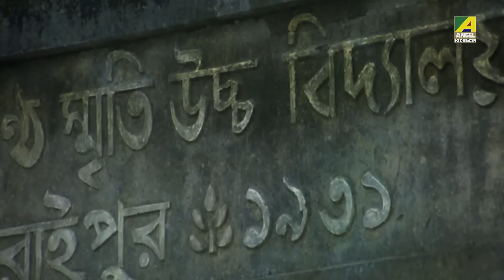মায়ের হাতের রান্না | Movie Scene | Nawab | Ranjit Mallick, Sandhya Roy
Watch the Movie Scene "মায়ের হাতের রান্না" from Bengali movie "Nawab". Starring Ranjit Mallick, Sandhya Roy & Others.

Movie : Nawab
Language : Bengali
Director : Haranath Chakraborty
Music Director : R. D. Burman
Release : 1991
Star Cast : Ranjit Mallick, Sandhya Roy, Bhaskar Banerjee, Somasree Chaki, Anushree Das, Utpal Dutt, Soumitra Banerjee, Dilip Roy, Anup Kumar, Tarun Kumar, Joy Sengupta, Nimu Bhowmick, Sumanta Mukherjee, Pradip Mukherjee, Satya Banerjee, Subrata Chatterjee, Khudiram Bhattacharya, Soham Chakraborty, Master Abhishek

Synopsis:::
This story is about Nawab who fights against injustice. Nawab is a police officer, but he lives like a common man and fights against injustice. This movie is based on how he defeats everyone.